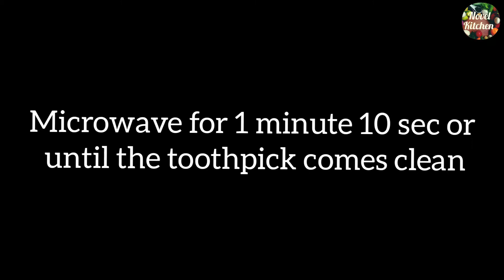1 Minute Microwave Keto Coffee Cake | The EASIEST Keto Coconut Coffee Cake Recipe | LCHF Recipe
Hello Foodies
1 Minute Microwave Keto Cake | The Easiest Keto Coconut Coffee Cake Recipe|Keto Dessert|LCHF Recipe

This low carb / keto Coffee Cake is easy to make & Delicious..Note.. microwave time vary little depending on the microwave you use.

INGREDIENTS :
Coconut Flour - 4 tbsp
Erythritol - 2 to 3 tbsp
Instant Coffee Powder - 1 tsp
Egg - 1

Sugar free Chocolate syrup ( Optional )
Chopped Almonds ( Optional )

Yields 3 Servings ( Macros per serving )
Net Carbs : 6.56g
Fat : 7.66 g
Calories : 111.08
Fibre :1.06 g
Protein : 2.16 g

Coconut Flour
Psyllium Husk
Almond flour

Hand Whisk
Measuring Cups Steel
Hand Mixer

Rate this video !! It will be nice & important for the development of the channel.
WRITE A COMMENT  or put smiley faces !! I will be very happy about your support!!
Already follow?? Turn on the bell icon 🔔 you will receive  new video  notification!!